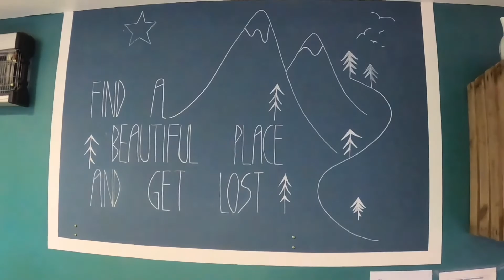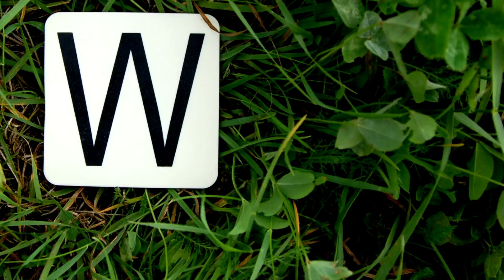Alphabet Adventures - 'G' is for a mountain bike at Gisburn Forest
Our latest Alphabetadventure took us to Gisburn Forest and Stocks - A fantastic mountain biking and hiking centre in the Forest of Bowland, Lancashire.
All of the cycling trails start from the Gisburn Hub. There is a practice skills loop and then choices of blue (5.5 miles), red (11 miles) and then also black and orange (extreme!!) for those dare devils amongst you.
In addition there are plenty of walks to choose from around Stocks Reservoir, ranging from 2 miles to 8 miles.
We rode the red route and bits of blue, before finishing at the cafe which was well stocked with goodies!
You pay for car parking but otherwise entry is free.

If you are an active female and would like to be part of our friendly community on Facebook, please follow this
And join in with our AlphabetAdventures challenge - Everyone is welcome!

If you would like to join our exclusive membership platform for active women or take a look at our range of beautiful fitness apparel, you can find out more